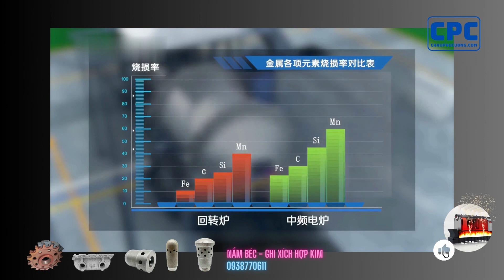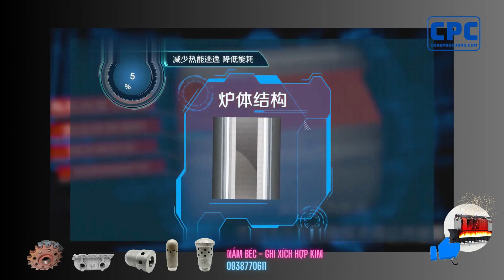ỨNG DỤNG LÒ HƠI VÀO NGÀNH LUYỆN KIM HỢP KIM 0938770611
hotline/Zalo :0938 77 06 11 lập
Ghi xích lò hơi , phụ kiện nồi hơi, thiết bị công nghiệp trong ngành nồi hơi, bảo trì và lắp đặt lò hơi
LỌC BỤI LÒ HƠI XYCLONE VẬT LIỆU SỨ- CHỐNG MÀI MÒN
FanPage:

Ghi Xích có những ưu điểm vượt trội như:
– Chế tạo bằng gang với hàm lượng hợp kim chịu được nhiệt độ cao
– Không bị biến dạng khi chịu lửa trực tiếp trong thời gian dài
– Có khả năng hấp thụ và bức xạ nhiệt giúp hiệu suất cháy nhiên liệu cao
– Có cấu tạo rời dễ dàng lắp đặt mà không phụ thuộc vào kích thước lò
– Sửa chữa và thay thế dễ dàng
Đi kèm với bộ ghi vẩy cá là con lăn dùng cho loại bộ ghi này
–  Con lăn bằng thép chịu nhiệt cao
– Đúc bằng công nghệ cao có độ chuẩn xác lớn, sai số nhỏ
– Chất liệu đồng nhất chống oxi hóa và ăn mòn cao
– Đình hình đồng đều lắp đặt dễ, vận hành trơn tru
lò hơi công nghiệp
lò hơi tầng sôi
lò hơi điện
lò hơi đốt than
lò hơi đốt dầu
lò hơi nấu rượu
lò hơi đốt trấu
lò hơi bách khoa
lò hơi bằng điện
lò hơi biomass
lò hơi bàn ủi
bếp lò hơi quân đội
lo hoi dot than